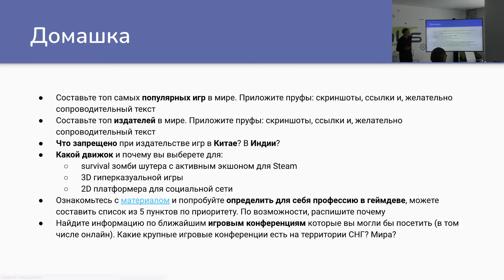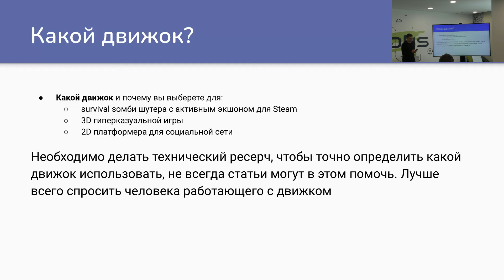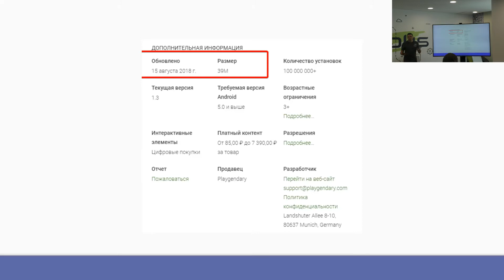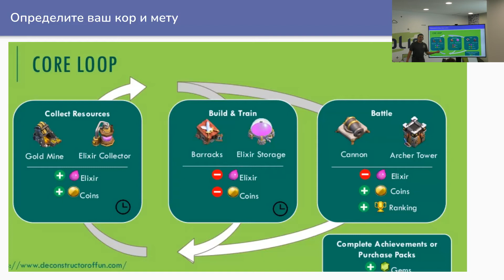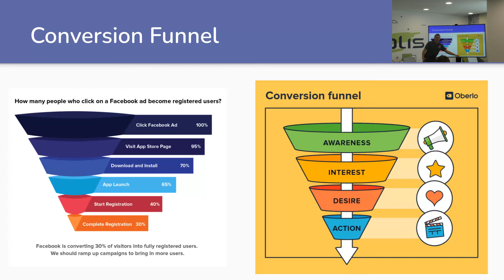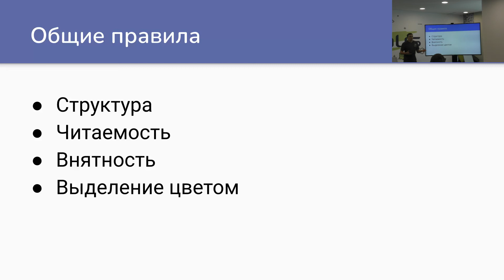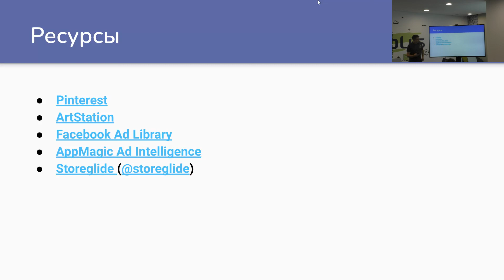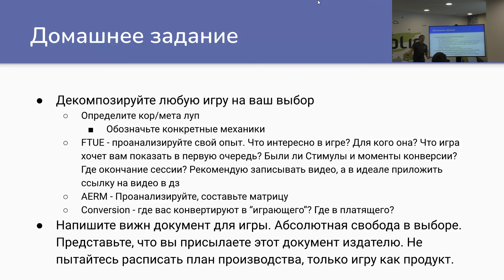Лекция №2. Базовый геймдизайн